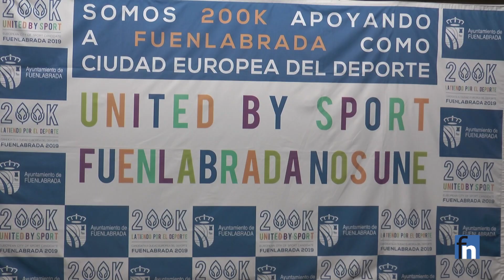Presentacion camiseta europea del Montakit Fuenlabrada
El equipo de baloncesto Montakit Fuenlabrada ha presentado una nueva camiseta con la que disputará sus partidos europeos y servirá de apoyo a la candidatura a 'Ciudad Europea del Deporte 2019'